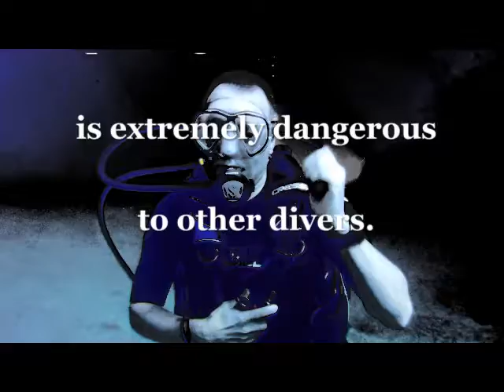News Flash!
New creature found in Jamaica.